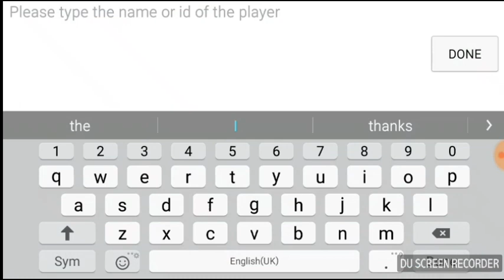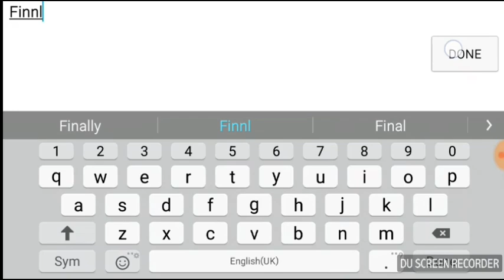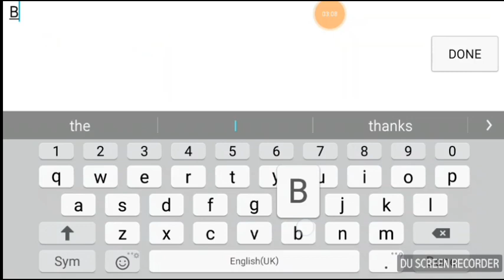Pixel gun account